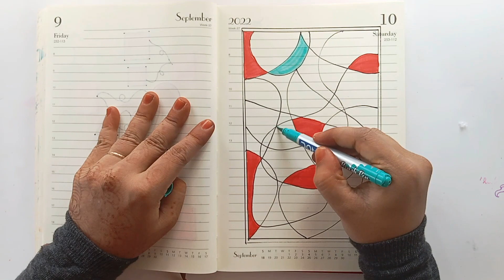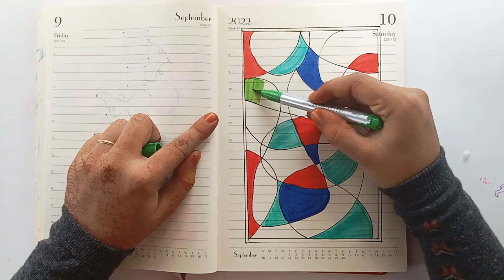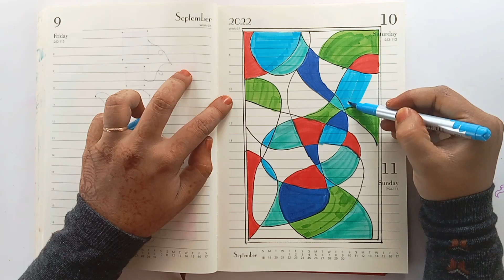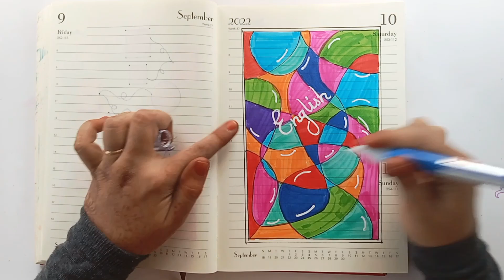front page design/ideas/project boder design/study/students/artwork/colour/